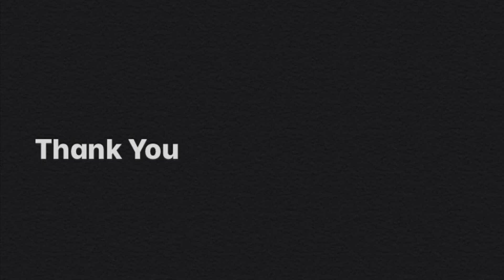Demo: Candy Night - Early Reading Halloween Music - Dana Thynes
This is a demo of Candy Night, an early reading Halloween piece by Dana Thynes.